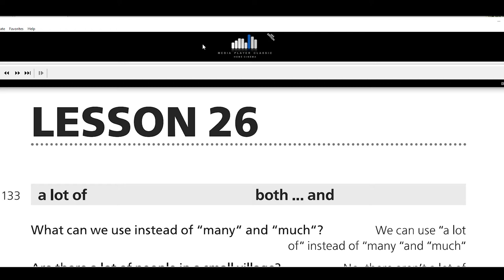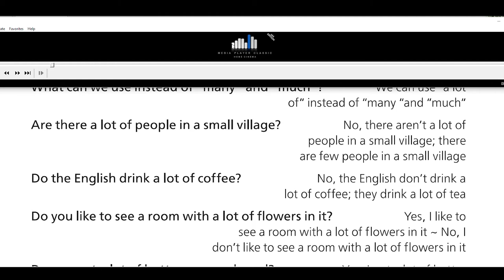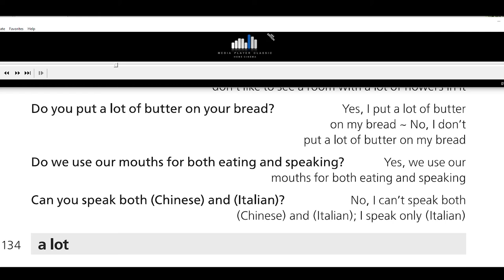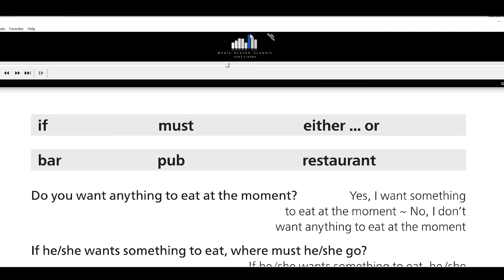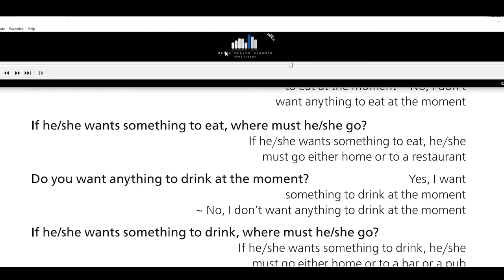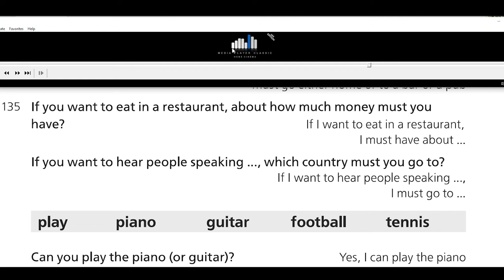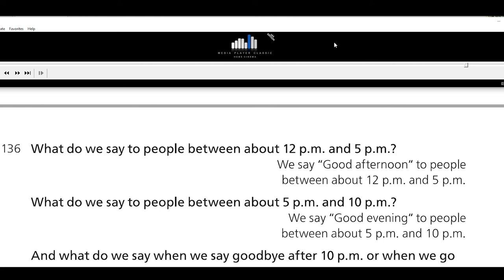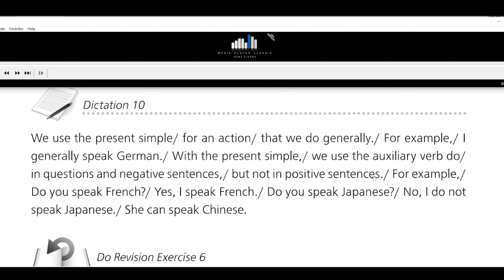BÀI 26 - LUYỆN PHÁT ÂM NGỮ ĐIỆU - PHẢN XẠ TRẢ LỜI CÂU HỎI